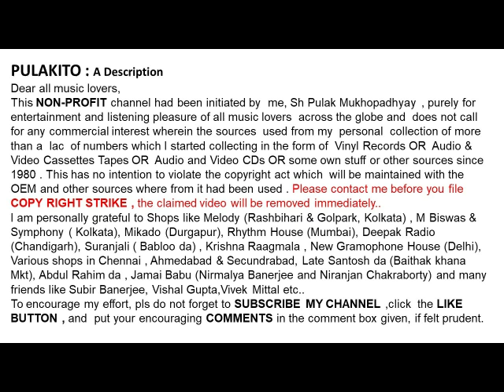নবদ্বীপ হালদার-দেশের উল্টে গেল হাল-Nabadweep Haldar-Desher Ulte Gelo Haal-শিল্পীর দুষ্প্রাপ্য গান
দেশের উল্টে গেল হাল
নবদ্বীপ হালদার
শিল্পীর কণ্ঠে দুষ্প্রাপ্য একটি গান

Nabadweep Haldar
Desher Ulte Gelo Haal

Help Please.